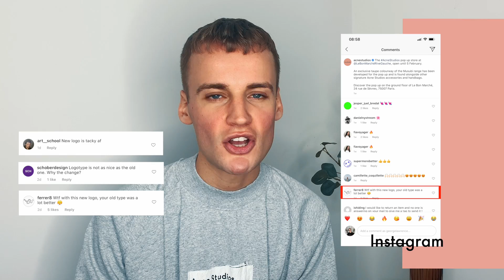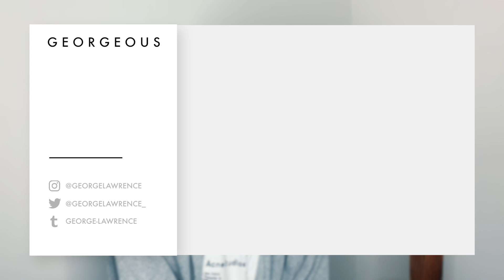NEW ACNE STUDIOS BRAND LOGO AND TYPEFACE SS20 | Georgeous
In January 2020, AcneStudios presented their Men's SS2020 collection. Around the same time, it was noticed that the Swedish brand began to introduce a new visual identity, logo and typeface across various media and online social platforms. Little is known currently about this re-branding but watch here to see it unveiled, discussed and reviewed for the first time!
M E N T I O N E D   L I N K S
O N L I N E